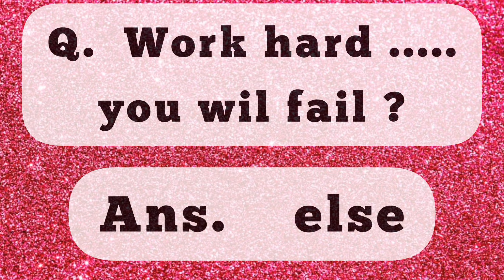work hard ..... you will fail.